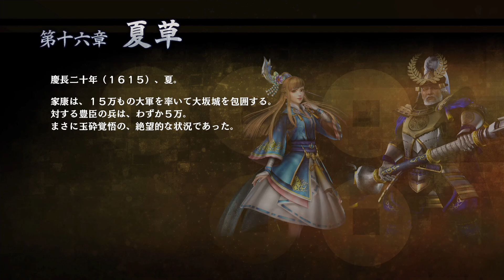#54【大坂夏の陣、間近】幸村Pのスカウト大作戦！そして、「兄弟」再会... の巻『一足軽が行く【戦国無双～真田丸～】実況』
「大坂夏の陣」間近！

今回は軍備と人を増強するため、幸村Pがスカウトに行きます。

そして、茶々様の決意や兄・信之さんとの再会。
全ては、決戦に向けて。

♥ゲーム
PS4： 戦国無双～真田丸～